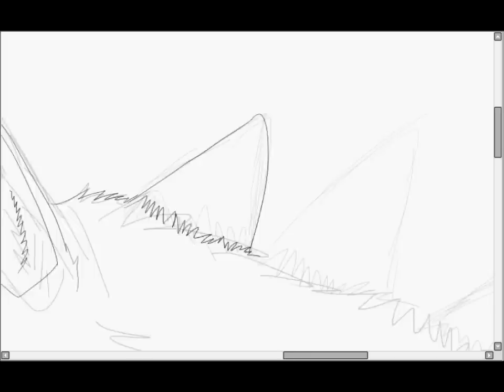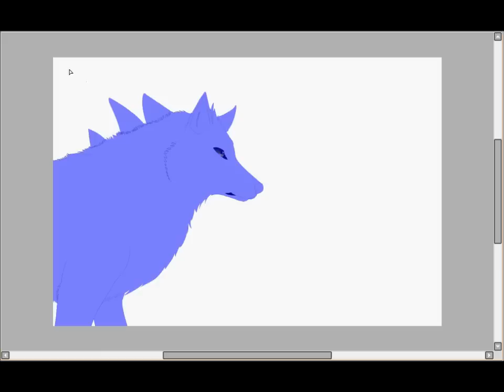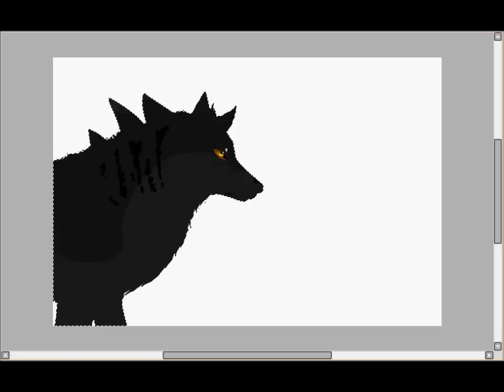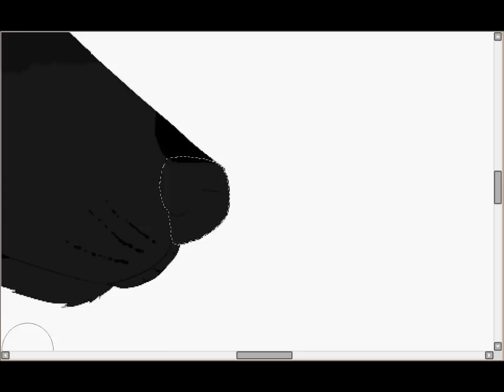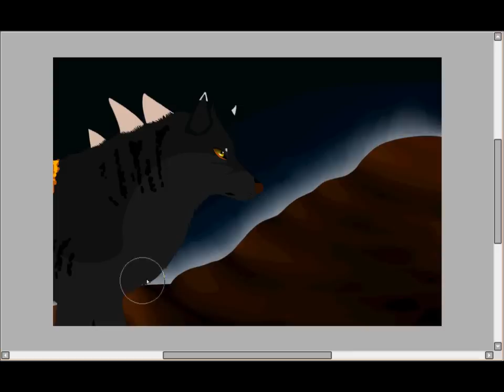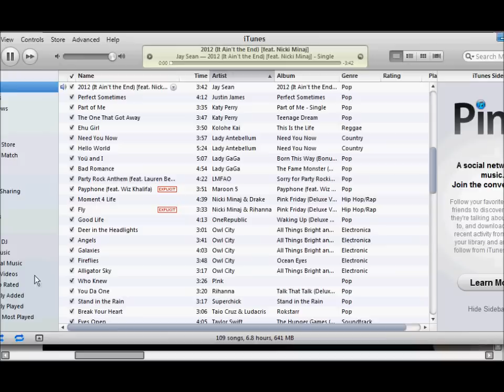Blaze-speed paint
first off the quality sucks :P

so sorry~

these speed paints are fun to make XD

sorry those rocks took so long XD